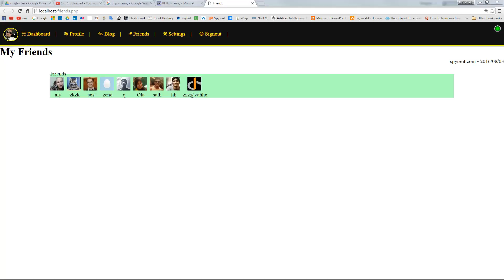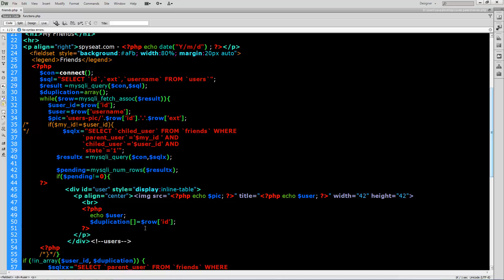PHP Diploma Part2: Friends Duplication [9] Mohamed saad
SQL Import to your database
official website: / Arabic Computer tutorial to help everyone step into technology, we respect your suggestions and guidance because we will win together, sooner or later but we will win the technology battle محمد سعد - Mohamed Saad